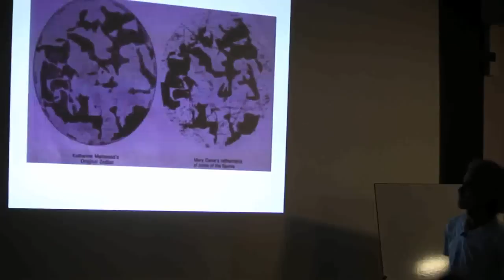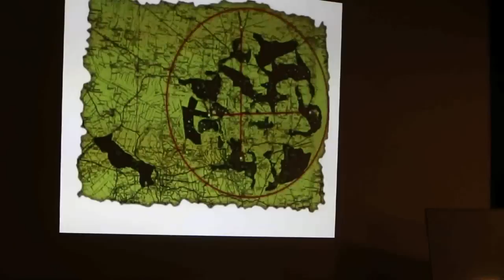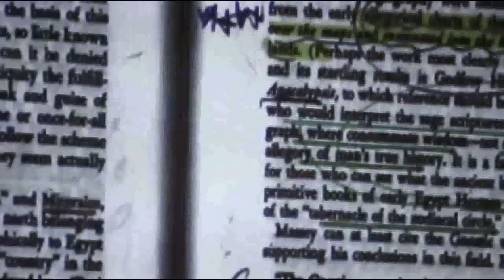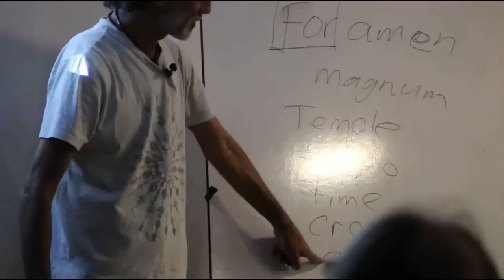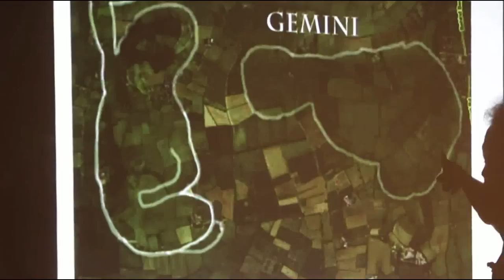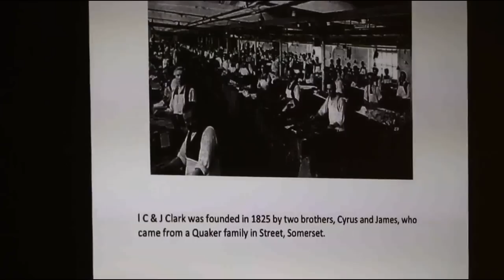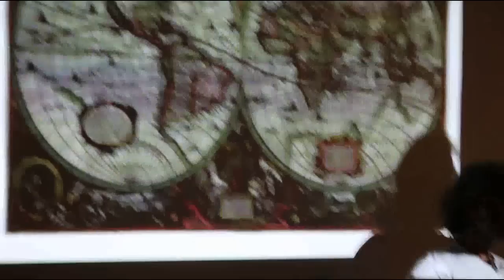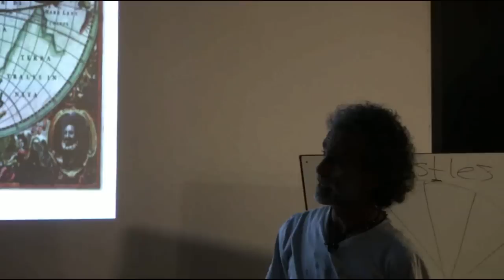Santos Bonacci - Syncretism Tour - PART 1 - Tor Leisure, Glastonbury, August 21st 2013 -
His first time in Glastonbury, Santos Bonacci brings together just a tiny part of his extensive research and learning spanning 30 years plus. Based predominantly around the examination of ancient and contemporary symbology, tradition, story-telling, astrology, religion, spirituality and presents the concept of the inner God as being the true conclusion to be drawn from all of the evidence, much of it in plain sight.

Fascinating collation of work and a lovely bloke to boot!